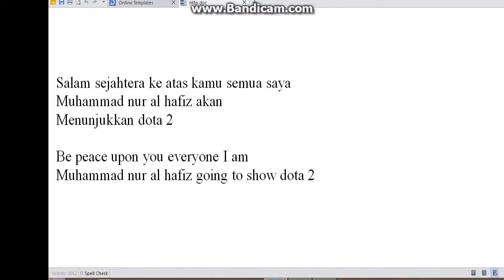dota 2 melawan ai balanar 1-7